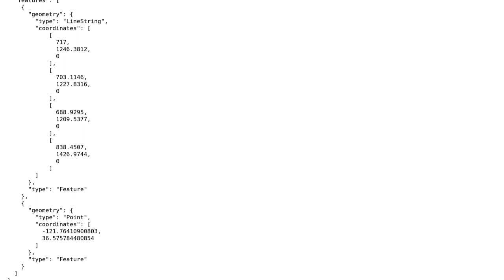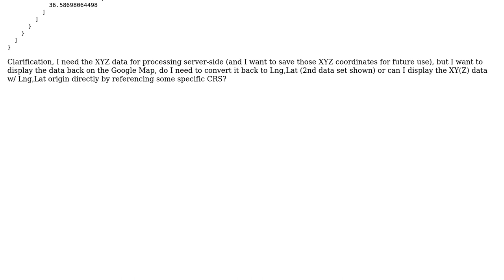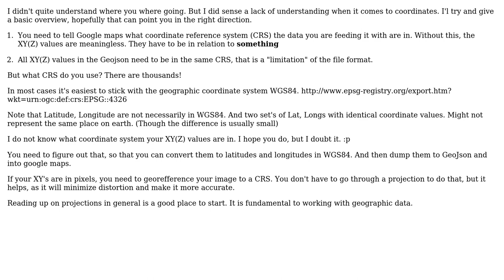GIS: GeoJSON data and XYZ (meter) coordinates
With thanks & praise to God, and with thanks to the many people who have made this project possible! | Content (except music & images) licensed under CC BY-SA | Music | Images & others | With thanks to user John Robinson user Acurus and the Stack Exchange Network Trademarks are property of their respective owners. You are responsible for your own actions.